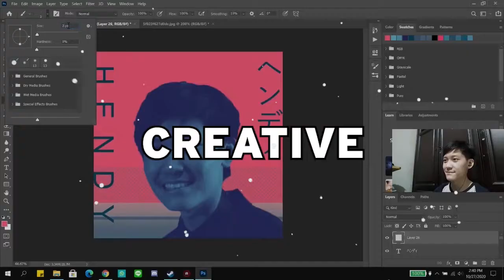MENJAGA BIBIT KECIL TANAMAN - Plants vs Zombies 2 Indonesia - Part 4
Kali ini gw mau melanjutkan kembali game Plants vs Zombies yang keren banget yang kita kembali ke dunia masa lalu yaitu di mesir. Diisni kita musti menjaga bibit kecil tanaman agar kita bisa selamat dari zombie.

DOWNLOAD